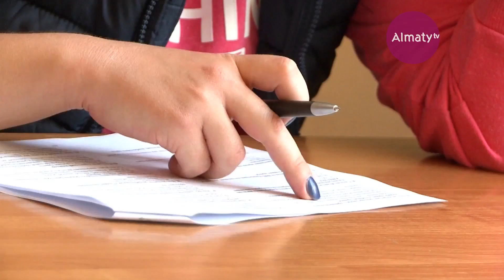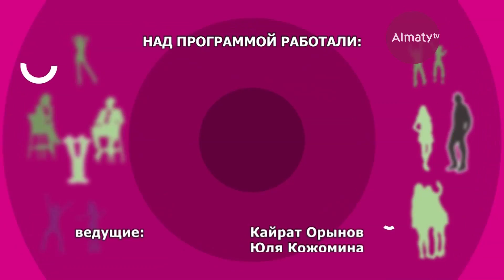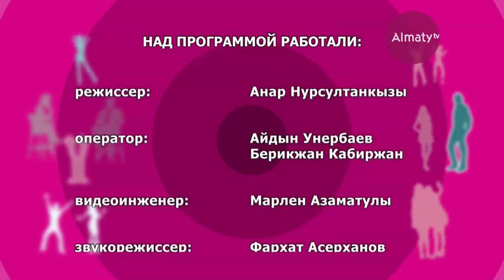Мегаполис молодых: Шымбулак, Театр Лабаратория 316, Чемпионат по черлидингу, J Band (18.11.2017)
«МЕГАПОЛИС МОЛОДЫХ» - яркая и динамичная, с явной позитивной нотой программа о жизни молодых алматинцев. Авторы познакомят зрителя с самыми разными представителями молодежных организаций, сообществ, субкультур.